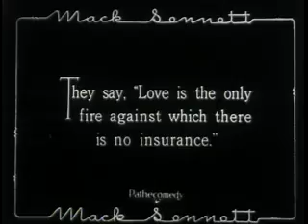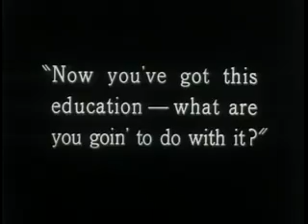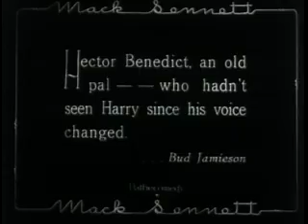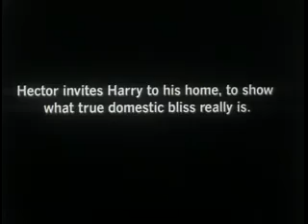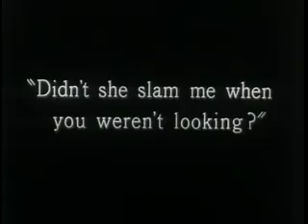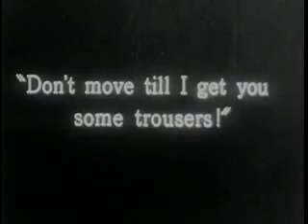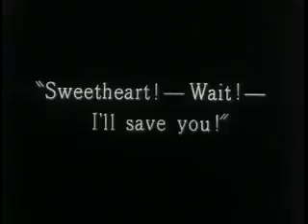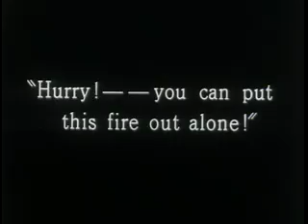His First Flame